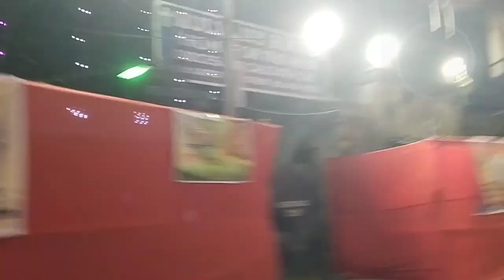37 pally Sarbojonin Amherst Street.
37 pally Sarbojonin Amherst Street.